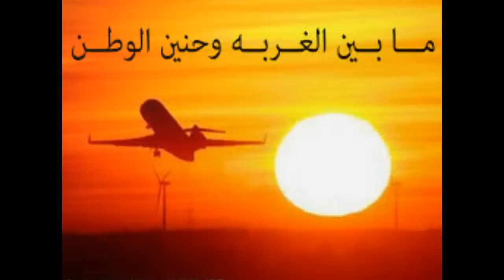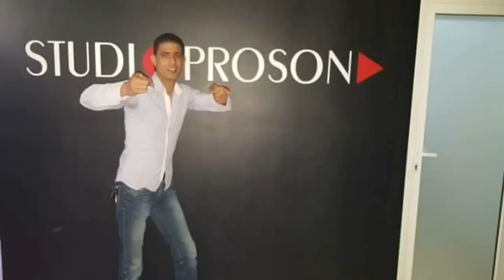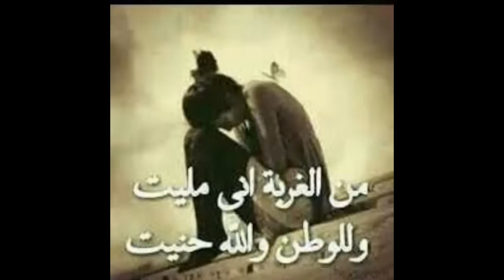Samir sghir 2017 yazi barkani **spécial nas lghorba**EXCLUSIVE by chouaib belaout